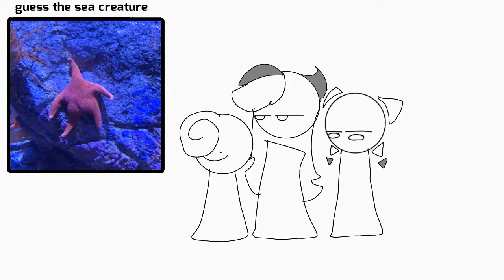starlight joining in for no reason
audio by vanossgaming